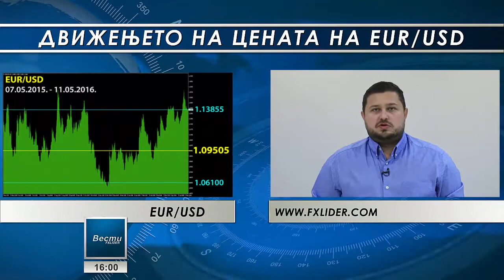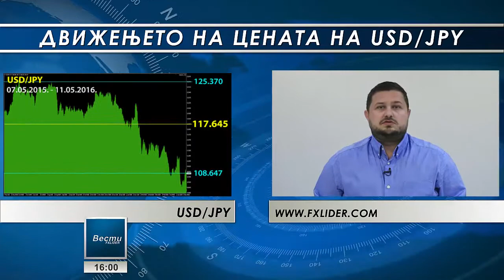Неделен пресек на глобалниот финансиски пазар 11.05.2016.